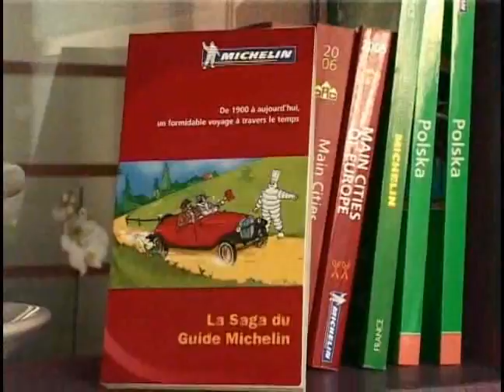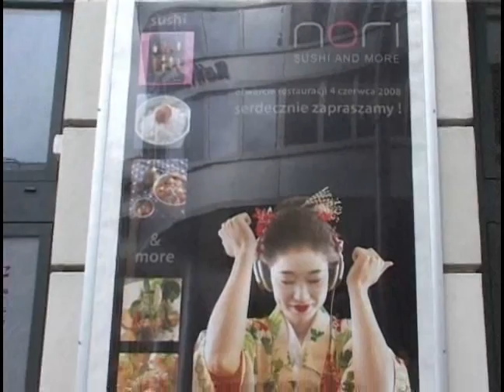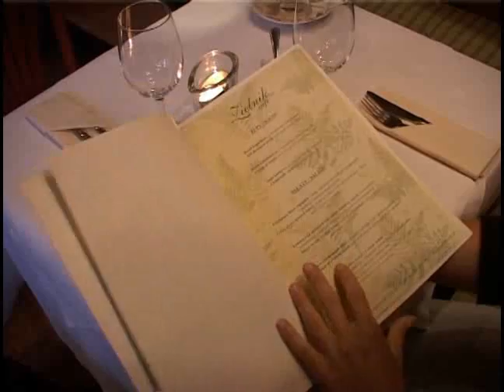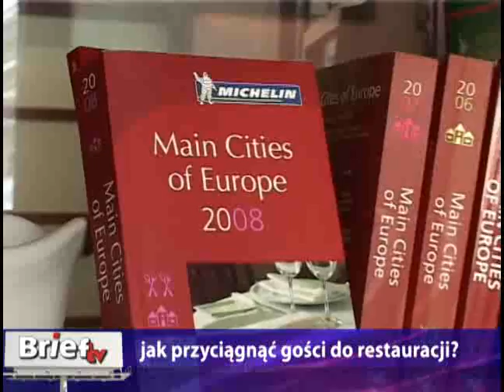Magiczna atmosfera miejsc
Czy należy reklamować restauracje i co tworzy magiczną moc przyciągania do lokali gastronomicznych? Rozmawiamy z warszawskimi restauratorami - Marcinem Kręglickim właścicielem restauracji absynt oraz Mariuszem Diakowskim, współwłaścicielem Zielnik Cafe.